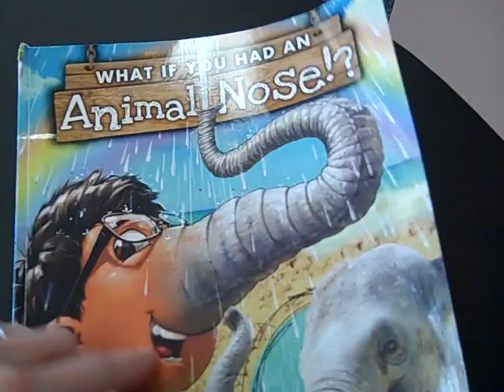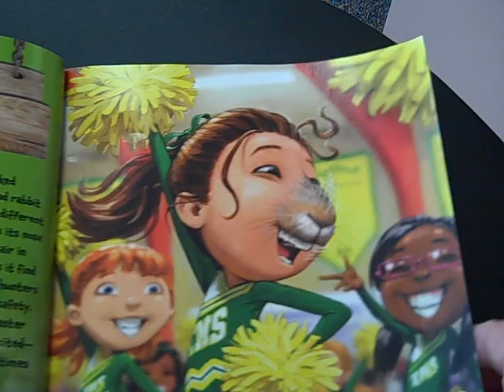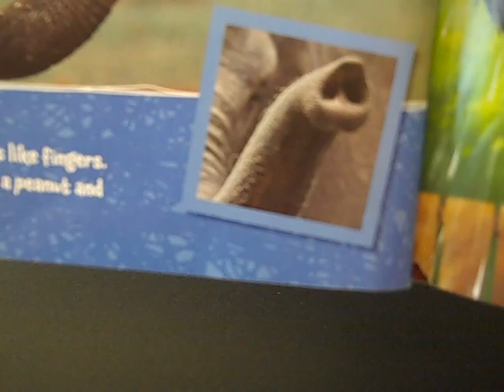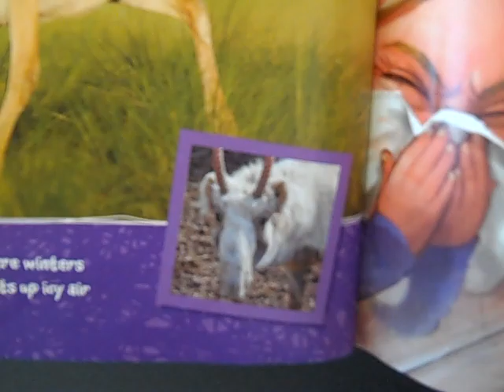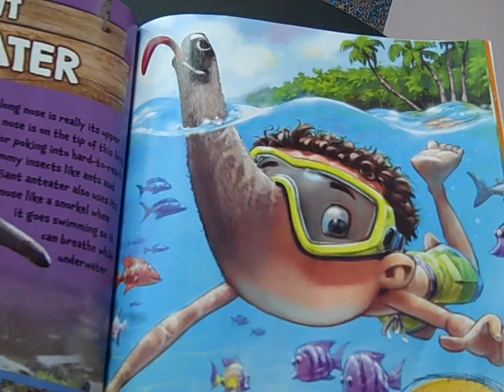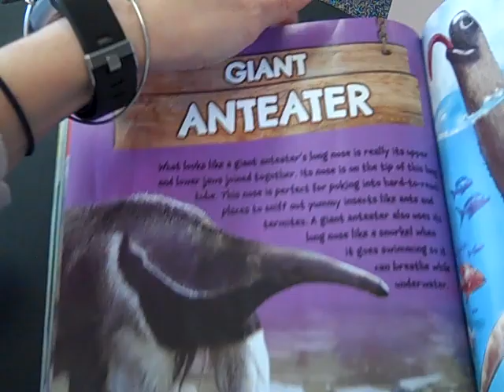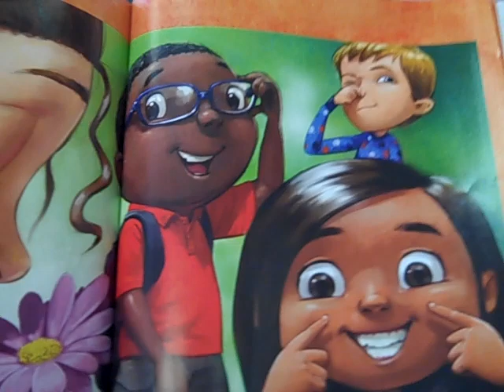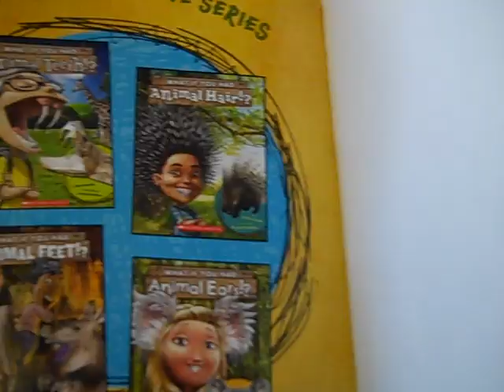Story #83 - What if You had an Animal Nose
Tigers, have you ever wondered what it would be like to have an animal nose?  Tonight you can listen along and find out!  "What If You Had An Animal Nose"?!